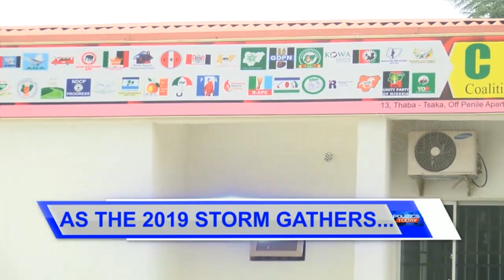Political Round Up: Kwara PDP Chieftains Protest Saraki's Defection Move |Politics Today